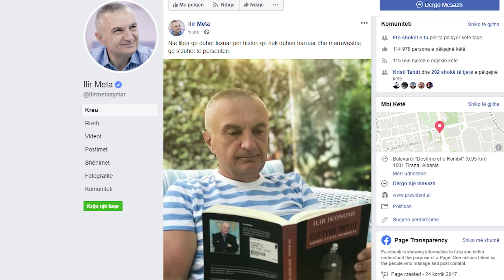META ME LIBRIN PËR ESAT PASHË TOPTANIN MESAZH PËR SHKODRËN